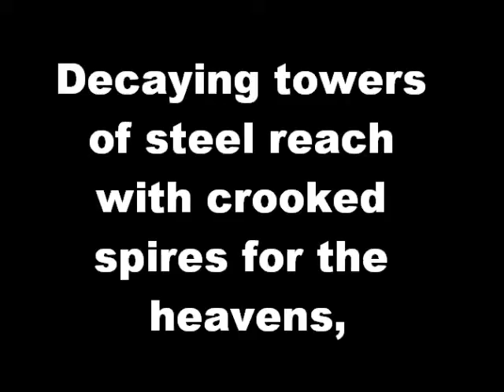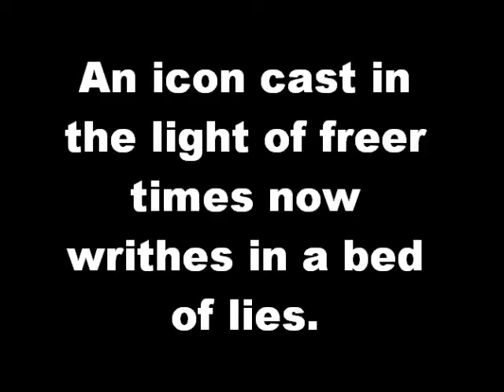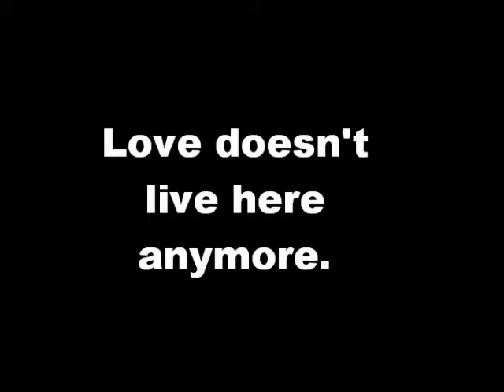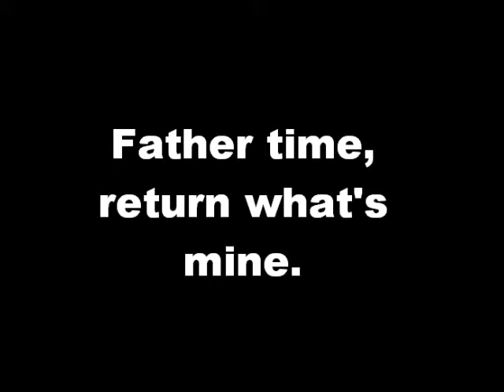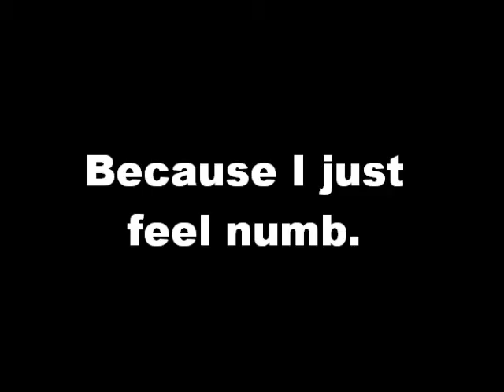Parkway Drive - Home Is For The Heartless lyrics video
I do not claim ownership to this song. All music is owned by Parkway Drive, Resist Records and Epitaph.